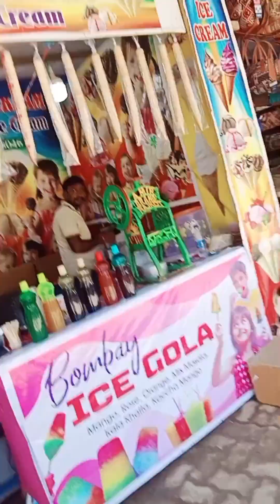শ্ৰী শ্ৰী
আঠখেলীয়া নামঘৰ
গোলাঘাট
athkheliya namghor
athkheliya namghar
golaghat namghar
golaghat
famous hotel in Golaghat
nova akhol resturant golaghat